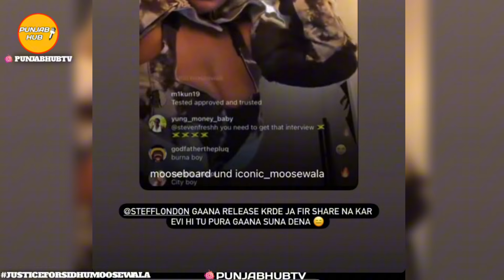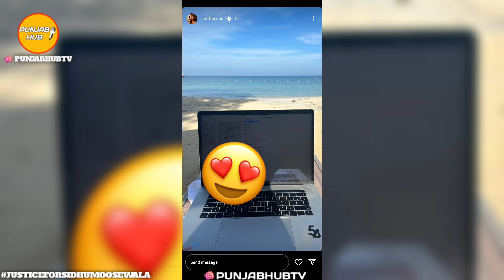Dilemma ! Sidhu Moose Wala Blacklisted | Stefflon Don | Latest Punjabi Song News | Punjab Hub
OTHER CHANNELS